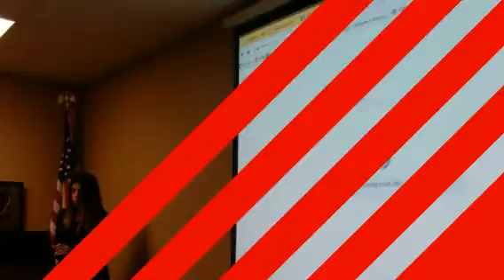Clases de Email de Negocios con Paypal en SCORE Palm Desert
Get in Motion!  Get in Motion!

Para saber que eventos tenemos en el área de Palm Springs y Coachella para la comunidad Latina de Negocios, visita: